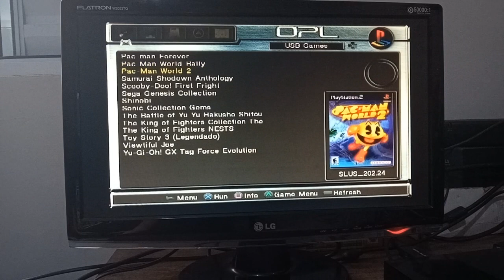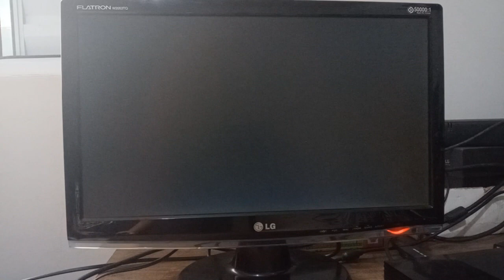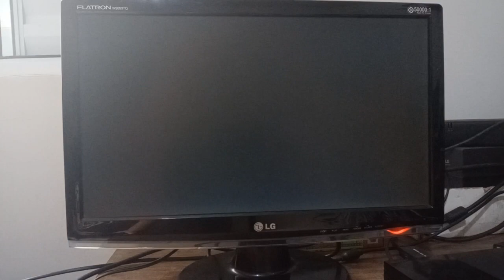Pendrive 64 GB PS2 Personalizado + Monitor da LG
Encomenda do Paulo e do Michel 13/12/23